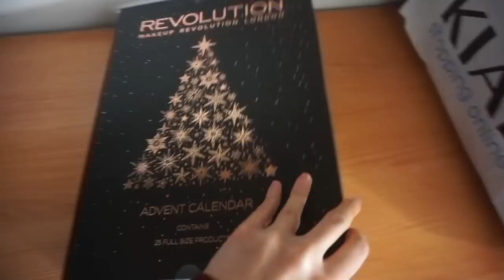VLOGMAS #2 - DECLUTTERING ARMADIO | Giulia Mapelli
Hey guyss💕 il video di oggi è il secondo vlogmas!!
Ho deciso di fare un po di decluttering dell'armadio e di farvi vedere tutte le cose che ho preso da ikea!
Ho troppi vestiti e non so più dove metterli haha
Spero che questo vlogmas vi sia piaciuto, nei prossimi ci saranno un sacco di novità 😍😍😍

SOSTIENI IL CANALE FACENDO SHOPPING SU AMAZON DA QUESTO LINK💕 👇🏻

⭐️PRODOTTI UTILIZZATI⭐️

Alcuni dei link potrebbero essere link affiliati, ciò significa che se acquistate da questi link il prezzo per voi resta identico, ma il venditore mi dà una percentuale  minima della vendita per ricompensarmi.
Ovviamente utilizzo i link solo per i prodotti che amo, che utilizzo nel quotidiano e che consiglierei alla mia migliore amica.
Se decidete di fare acquisti tramite questi link voglio ringraziarvi personalmente perché sostenete me ed il mio canale e mi aiutate ad investire sulla qualità dei video 💕